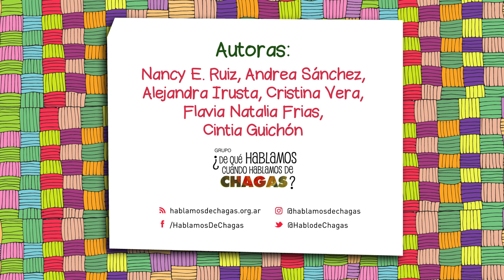Juan tiene Chagas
Título del cuento: "Juan tiene Chagas"
Cuentera: Rosa Vicente
Autoras: Nancy E. Ruiz, Andrea Sánchez, Alejandra Irusta, Flavia Natalia Frias, Cintia Guichón y Cristina Vera
Contexto de producción: Relatos Mes de Chagas 2012 - Publicado en el libro “Hablamos de Chagas. Relatos y trazos para pensar un problema complejo” (2013).